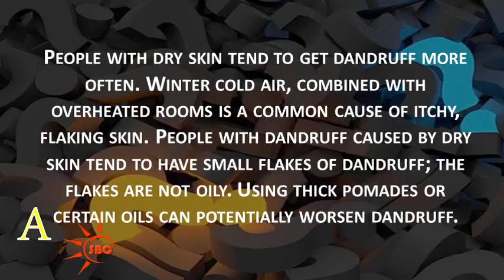Why do I have so much dandruff all of a sudden | Health & Beauty Tips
Watch Why do I have so much dandruff all of a sudden | Health & Beauty Tips,